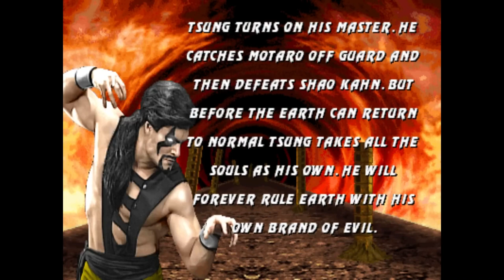Ultimate Mortal Kombat 3 Shang Tsung Ending | AI Voice